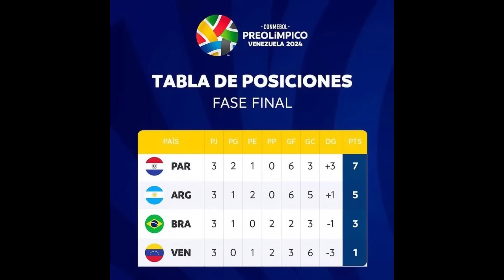LA DECEPCIÓN BRASILEÑA | ARGENTINA Y PARAGUAY CLASIFICAN Y VENEZUELA QUEDA FUERA | SUB 23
El Preolímpico Sub 23 llegó a su fin con Argentina y Paraguay como los grandes clasificados a los Juegos Olímpicos de Paris 2024, Brasil se quedó fuera de manera decepcionante y ni la presencia de Endrick pudo evitar la derrota contra Argentina y Venezuela se quedó a las puertas de la clasificación luego de perder contra Paraguay. Analizamos lo más importante de la fecha final y las conclusiones que nos dejó este torneo.